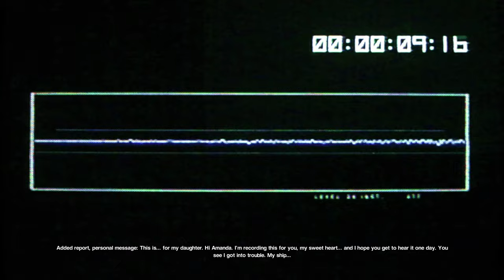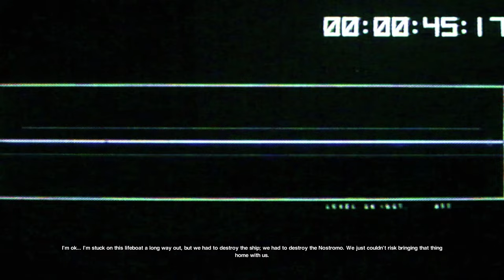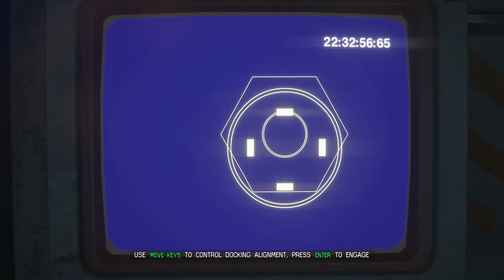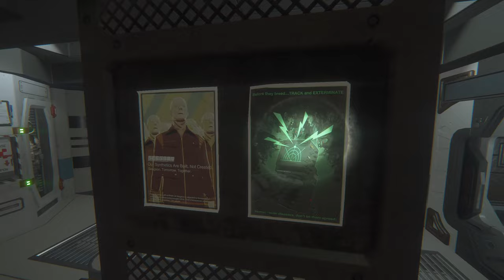Alien Isolation - Part 6 (NIGHTMARE MODE) | GO AWAY ALIEN!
Date Created:
2/24/24

Timecards:
Mission 15 (The Message): (0:00)
Mission 16 (Transmission): (10:14)
me being bad at the game and baby raging: (20:54)
Mission 17 (Desolation): (26:09)
Outro: (37:24)